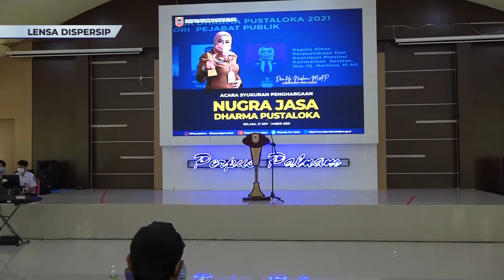DISPERSIP PROV KALSEL GELAR SYUKURAN PENGHARGAAN NUGRA JASA DHARMA PUSTALOKA #24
Lensa Dispersip #24
Jendela Literasi, Jendela Banua

Host : Resa Soraya, A.Md
Voice Over : Resa Soraya, A.Md